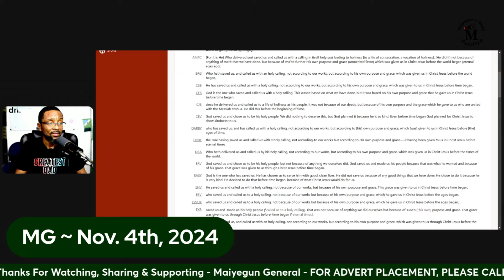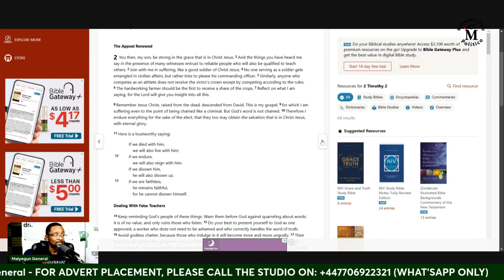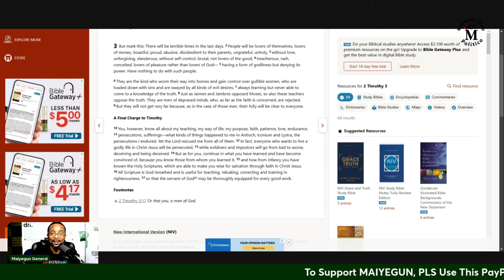REACTIONS: They Are Grabbing People's Lands, Organising National Prayers To End Hardship - Part 1